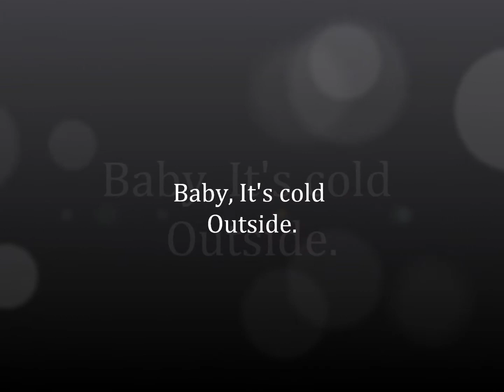Baby, It's Cold Outside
This is my friend Kimberli Kircher.  She is amazing and this song is from her Red Ribbon Diaries album a benefit for AmFAR (American Foundation for AIDS Research).  I am trying to get enough interest for iTunes to pick it up as a charity for AmFAR.  Please, if you like this song, please share it, so it gets enough hits.  Thank you.